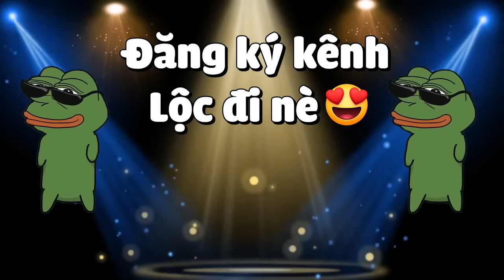MINECRAFT VUA HẢI TẶC * TẬP CUỐI | LỘC ĂN TẤT CẢ TRÁI ÁC QUỶ CÒN LẠI TRÊN THUYỀN😋BẬT HAKI BÁ VƯƠNG❗